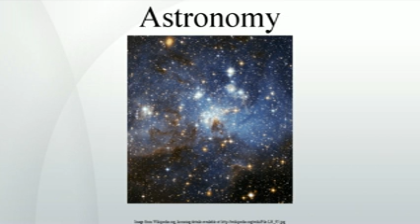Astronomy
Astronomy is a natural science that is the study of celestial objects , the physics, chemistry, and evolution of such objects, and phenomena that originate outside the atmosphere of Earth, including supernovae explosions, gamma ray bursts, and cosmic microwave background radiation. A related but distinct subject, cosmology, is concerned with studying the universe as a whole.